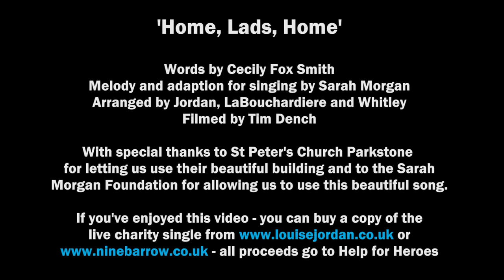Louise Jordan & Ninebarrow - Home, Lads, Home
The three of us have known each other for a few years now, and we've wanted to collaborate on a project for ages! It's taken us a while...but we've finally managed it! About six months ago, we hooked up for an initial chat around which song we might like to work on together. Louise had a set of lyrics entitled 'Home, Lads, Home' - words adapted for singing by Sarah Morgan from the original poem by Cicely Fox Smith.

We fell in love with it straight away - and it seemed to us that there was something poignant about the lyrics - inspired by events of the First World War - at a time when the world is observing this conflict's centenary.

During World War 1, horses were conscripted as well as men.
The words of the song are written from the view-point of a soldier laying at temporary ease one evening in Flanders. He hears the sound of harnessed horses pulling gun carriages and is reminded of his peace-time life in Hampshire when he would hear the same evening sounds but of horses pulling carts carrying the labourers back from the fields. He mourns 'both horse and man' but also the passing from peace to war.

We'd always hoped to record a live video of our adaptation of the song - but as our rehearsals progressed, we thought that we might have something rather special and so it occurred to us that we could offer our efforts up as a digital download in return for a small donation towards Help for Heroes - a charity which supports armed service personnel injured in modern conflicts, and their families.

We really hope you enjoy the track - you can download the charity single over at our Just Giving

Please give generously!

We'd especially like to thank St Peter's Church in Parkstone for allowing us to use their beautiful building to record the track and the Sarah Morgan Foundation for allowing us to use this beautiful song.

Jon, Jay and Louise x